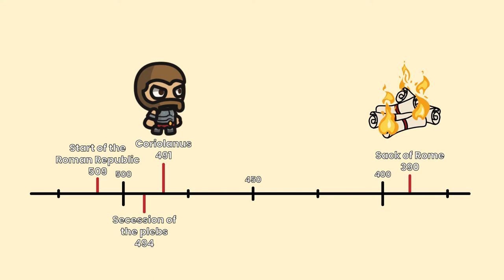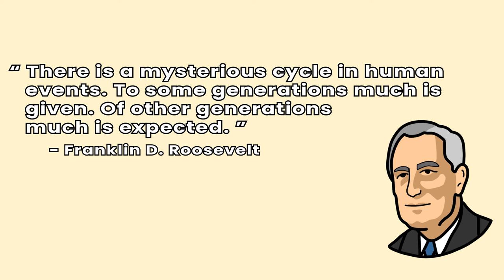Conflict of the Orders - History of Rome #4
While the Romans were dealing with external pressures, enmity between the citizens was growing. The plebs demanded more rights, but the patricians were not budging. This all came to a head when the plebs left the city in an event known as Secession of the Plebs. The Secession ended with the creation of an important office, tribune of the plebs. These internal power struggles between the Romans are called the Conflict of the Orders, and they would define the internal politics of the Republic.

Sources:
Livy, “From the Founding of the City, Book 2”
Anthony Everitt, “The Rise of Rome”
Arthur Edward Romilly, “A History of Rome to 565 A. D.”
Mike Duncan, "The History of Rome"